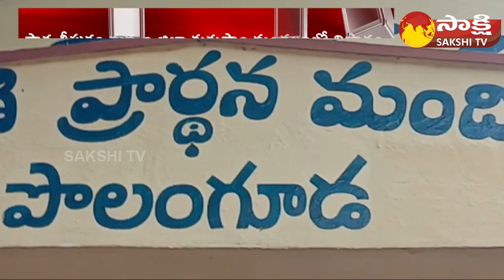పసరు మందు వికటించి.. | Kurupam Pasara Mandu Incident | Parvathipuram Manyam District